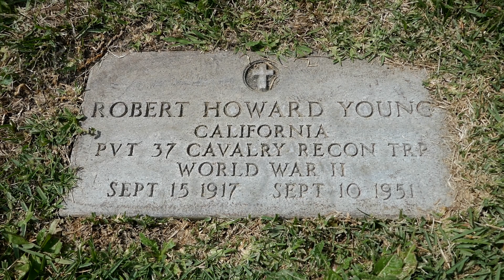Actor Clifton Young Grave Hollywood Forever Cemetery Los Angeles California USA April 22, 2023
Actor Clifton Young Grave Hollywood Forever Cemetery Los Angeles California USA April 22, 2023. Earth Day. Born Robert Howard Young in New York City, he began performing on stage at age five and made frequent vaudeville and occasional movie appearances through his early 20s, most often billed as Bobby Young. From 1925 to 1931 he had a semi-regular role in the "Our Gang" series, playing "Bonedust", a kid with a toothy grin and a knack for getting the other Rascals into trouble. After serving in the Army during World War II, he changed his screen name to Clifton Young and had several good character parts in films for Warner Bros., RKO, and Republic. He is particularly memorable in "Dark Passage" (1947), as a blackmailer who tries to put the squeeze on escaped convict Humphrey Bogart. His other credits include "School's Out" (1930), "Love Business" (1931), "Deception" (1946), "Pursued" (1947), "Possessed" (1947), "The Treasure of the Sierra Madre" (1948), "Blood on the Moon" (1948), and "A Woman of Distinction" (1950). Young died in a Los Angeles hotel fire that started when he fell asleep smoking in bed. He had recently gone through a bitter divorce.